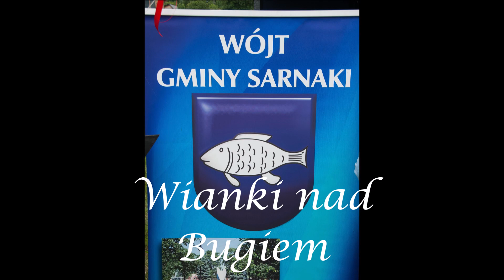Noc Kupały w Mierzwicach 2023r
Z okazji najkrótszej nocy w roku Nadbużańskie Stowarzyszenie „Przyjazne Mierzwice” zaprosiło na wicie wianków nad Bugiem. Podczas wydarzenia przewidziane były konkursy, pyszne jedzenie oraz atrakcje dla dzieci.Podczas „Wianków nad Bugiem”  można było wrzucić swoją kwietną plecionkę do rzeki i – jak zapewniają słowiańskie przesądy – dzięki temu znaleźć miłość.„Na kamieniach”  można było  bawić się do północy i korzystać ze stoisk z regionalnymi przysmakami, spróbować pieczonego prosięcia, popcornu czy lodów. Na najmłodszych czekały  przejażdżki kucykami, a dla tych nieco starszych mini ogródek piwny.